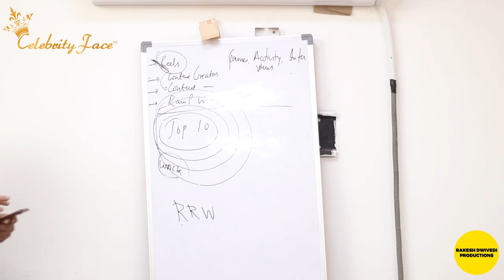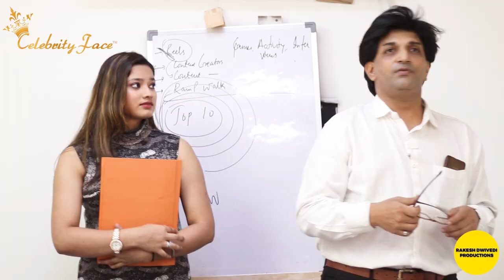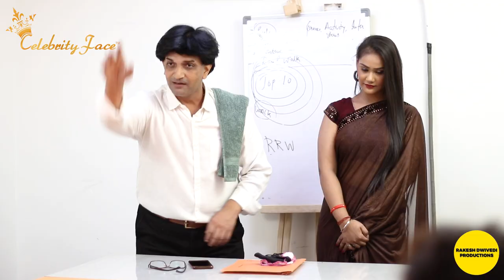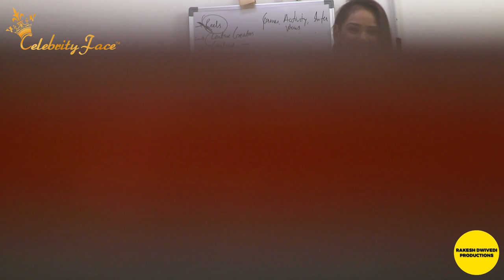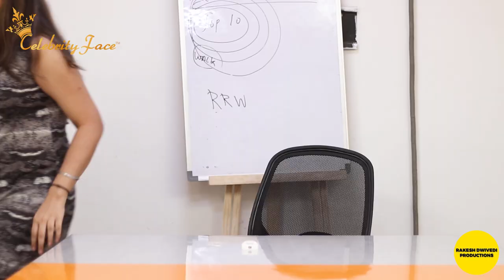DESI MADAM VS ENGLISH MADAM | SKBD (EPISODE - 21) | CELEBRITY FACE || RAKESH DWIVEDI PRODUCTIONS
School Ke Best Days Episode 21 "DESI MADAM VS ENGLISH MADAM"